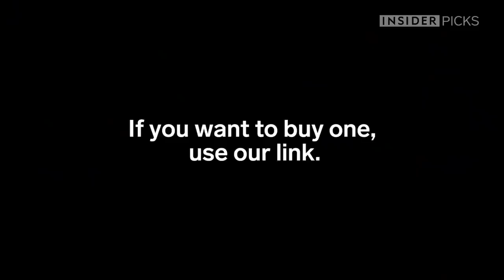Tentsile Tents are basically giant hammocks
Tentsile Tents are basically tent hammocks and they're awesome! They have so many different uses and can make any experience outdoors wonderful! If you want to buy one, click this link.